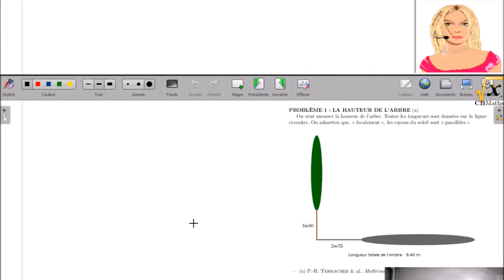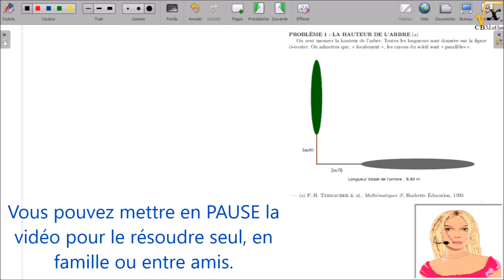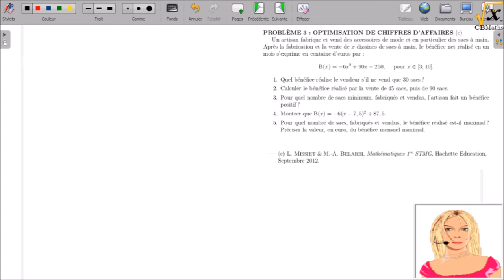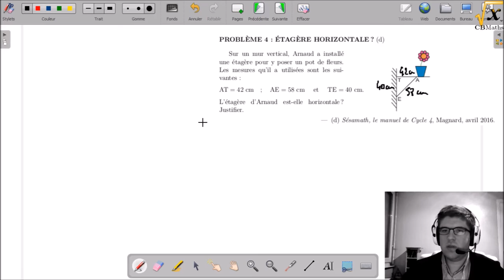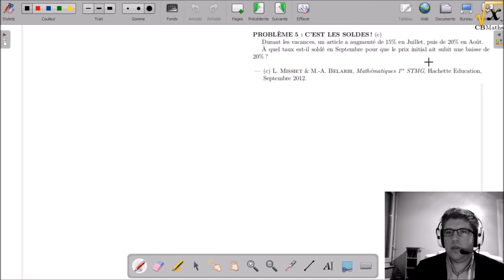A quoi ça sert, les maths ?!!? @ElJj | LET'S MATHS #72